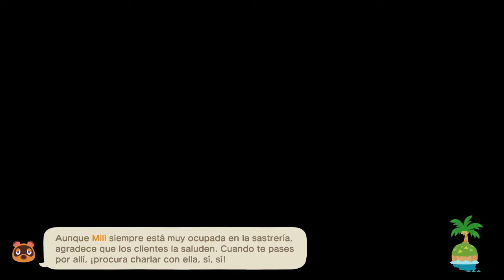Animal Crossing: New Horizons #31: More...